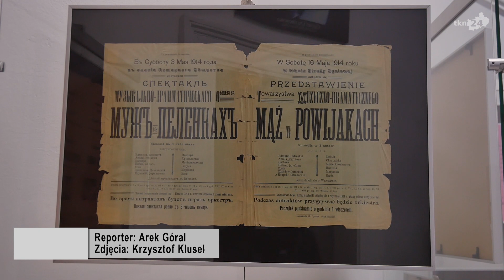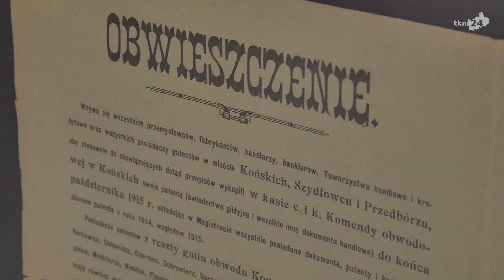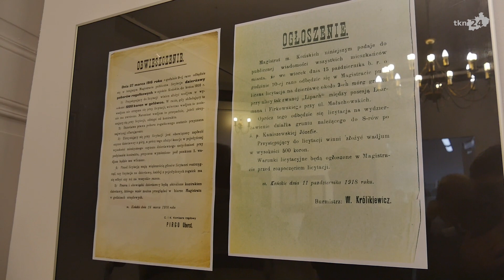Świetną wystawę plakatów i ogłoszeń można oglądać w koneckiej bibliotece